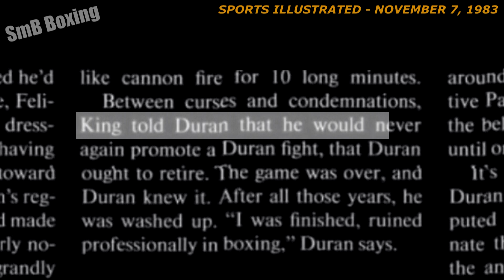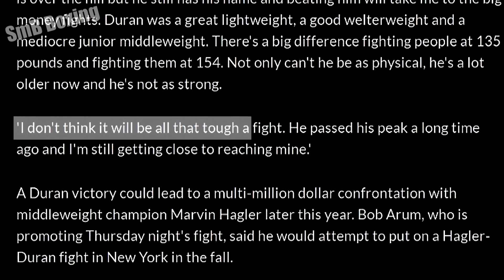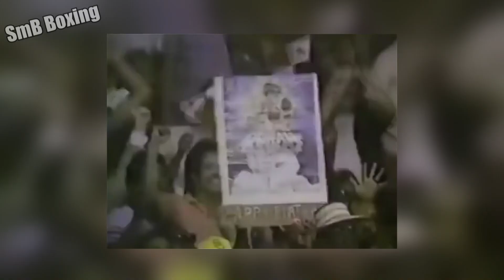The Redemption of Roberto Duran - The Story of Duran vs Moore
Welcome back to SMB Boxing and today we're starting a new series called - All-Time Greatest performances.

As the name suggests for this feature we will be taking an in depth look at the some of finest nights in the ring from a selected fighter's career.

This is the redemption of Roberto Duran - the story of Duran vs Moore.

All tracks used in this video are by an amazing producer called H3 Music, check out his channel & the track listing below:

Track Listing:
H3 Music - Dunning Kruger (Intro)
H3 Music - Acquaintance (The aftermath of 'No Mas')
H3 Music - Know It  (Duran vs Gonzalez, Minchillo & Benitez)
H3 Music - Pressureless (Duran vs Laing)
H3 Music - Eye For Eye (Duran vs Batten & Cuevas build up)
H3 Music - Menace (Duran vs Cuevas)
H3 Music - Bank Breaker (Duran vs Moore build up)
H3 Music - Chills (Duran vs Moore weigh-in & MSG intro)
H3 Music - Rings (Duran vs Moore entrances)
H3 Music - All My Life (Duran vs Moore stare down & round 1)
H3 Music - Grind (Duran vs Moore round 2)
H3 Music Can You Hear Me (Duran vs Moore rounds 3 & 4)
H3 Music - Before I Go (Duran vs Moore round 5)
H3 Music - BAD (Duran vs Moore round 6)
H3 Music - Redemption (Duran vs Moore round 7)
H3 Music - Depths (Duran vs Moore round 8)
H3 Music - Chills (Duran celebrates his victory & outro)